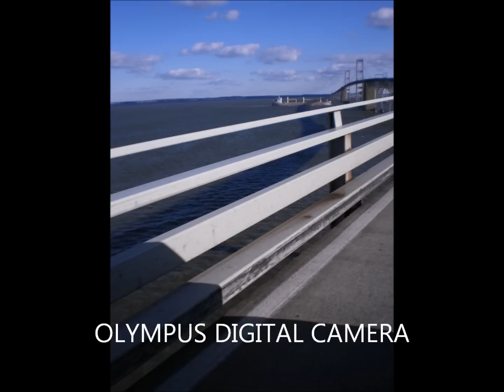MEMPHIS GIRL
1st-ever YouTube posting of Strack/Loughran song.